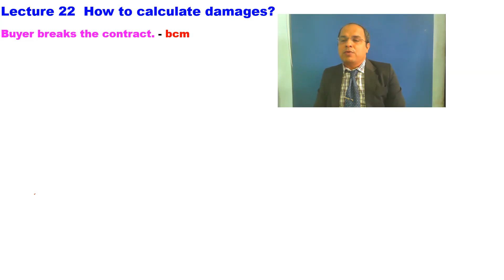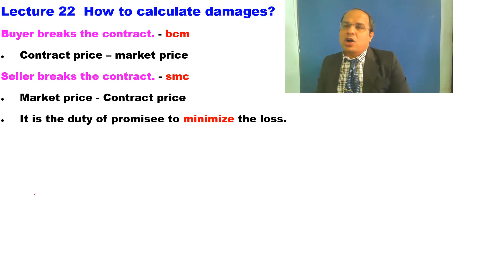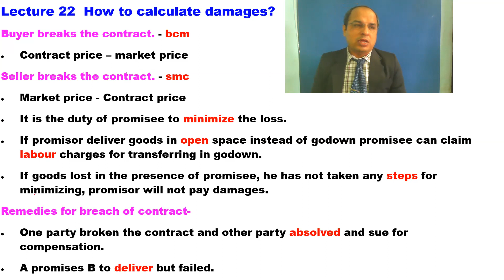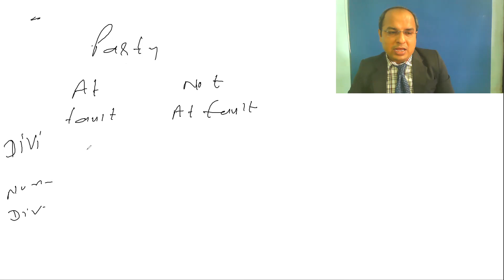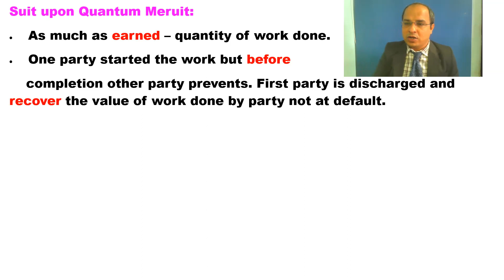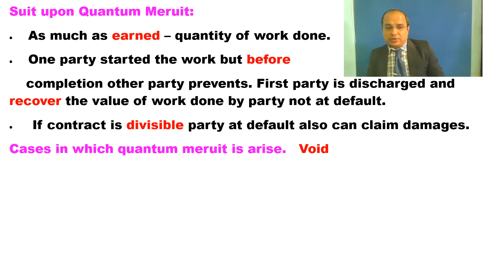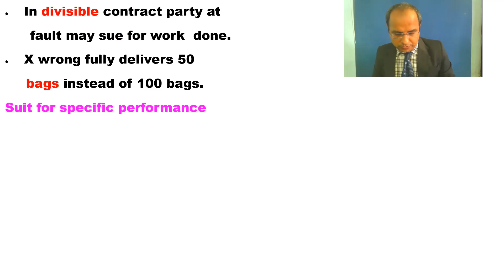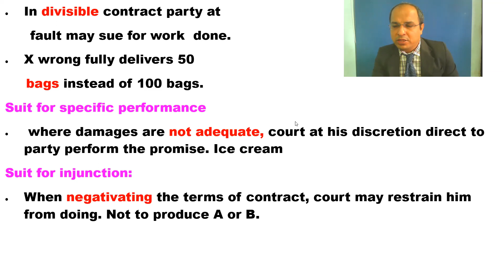how to calculte damages lecture 22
How to calculate damages?
Buyer breaks the contract. - bcm
• Contract price – market price
Seller breaks the contract. - smc
• Market price - Contract price
• It is the duty of promisee to minimize the loss.
• If promisor deliver goods in open space instead of godown promisee can claim labour charges for transferring in godown.
• If goods lost in the presence of promisee, he has not taken any steps for minimizing, promisor will not pay damages.
• One party broken the contract and other party absolved and sue for compensation.
• A promises B to deliver but failed.
Suit upon Quantum Meruit:
• As much as earned – quantity of work done.
• One party started the work but before completion other party prevents. First party is discharged and recover the value of work done by party not at default.
•  If contract is divisible party at default also can claim damages.
Cases in which quantum meruit is arise.
Void
•  work is completed subsequently discovered void. Party who receive the benefit must pay compensation to other party.
Work is done or delivered non gratuitously:
• Other person bound to make payments if he accepts such services or goods or enjoy benefit.
• In divisible contract party at fault may sue for work  done.
• X wrong fully delivers 50 bags instead of 100 bags.
Suit for specific performance
•  where damages are not adequate, court at his discretion direct to party perform the promise. Ice cream
Suit for injunction:
• When negativating the terms of contract, court may restrain him from doing. Not to produce A or B.